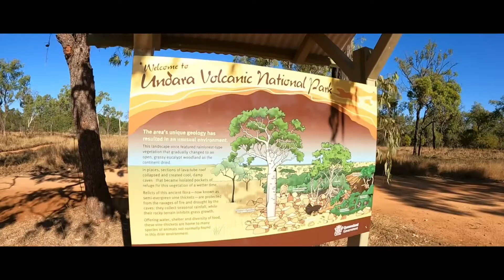Undara Volcanic National Park